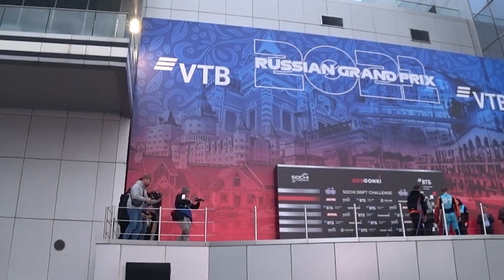СДЧ КВАЛА И ТОП32. Креши Cтилова и итоги этапа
Новый выпуск сразу с двух дней! Квала и топ32. Креши и итоги этапа.
Онборды заездов на сливе и как вообще у нас дела!